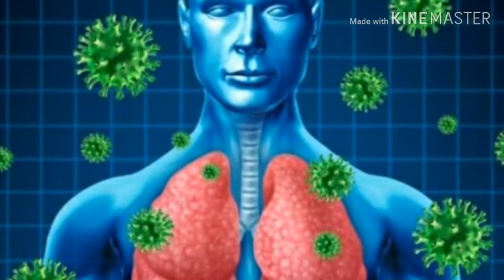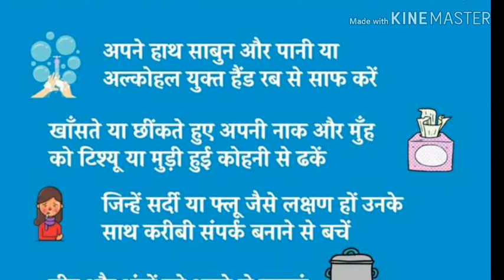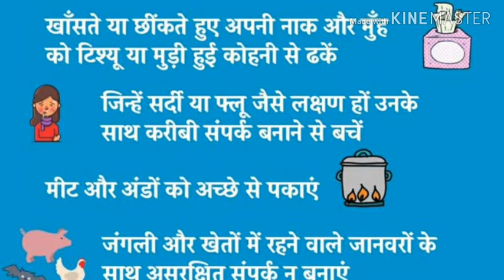Coronavirus kya h||कोरोना वायरस जानें लक्षण,बचाव समेत सभी जरूरी बातें||by let me inform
Coronavirus,कोरोना वायरस,What is coronavirus,coronavirus symptoms,prevent from coronavirus,What is the Coronavirus,Corona virus क्या भारत में आ सकता हैं||